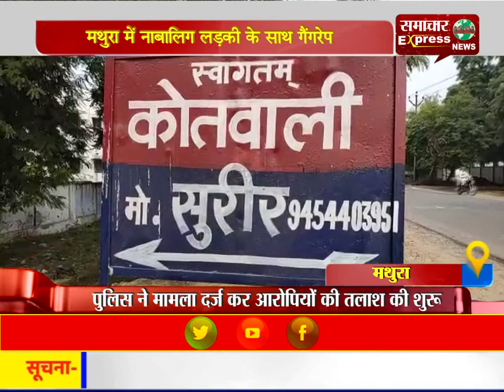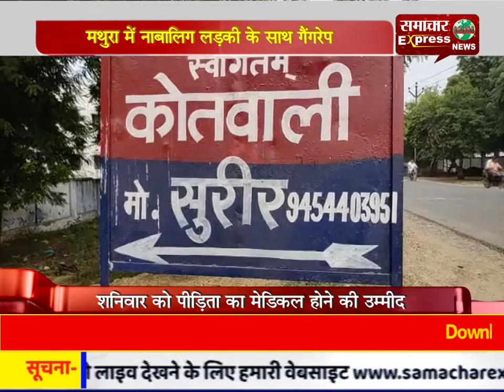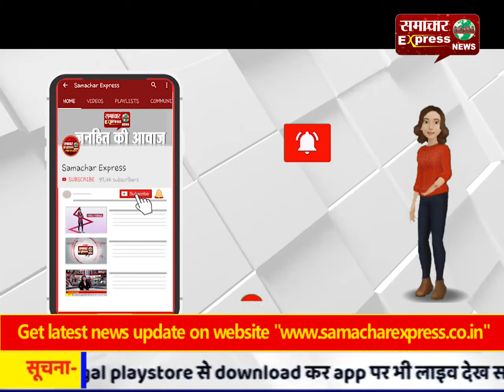मथुरा में नाबालिग लडक़ी से गैंगरेप, महिला डॉक्टर नहीं होने से पीडि़ता का नहीं हो सका मेडिकल